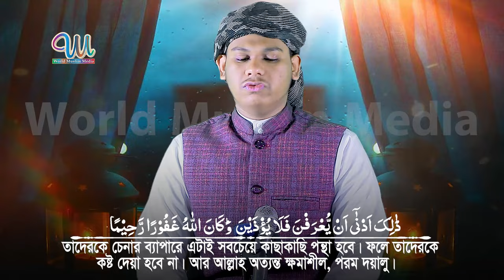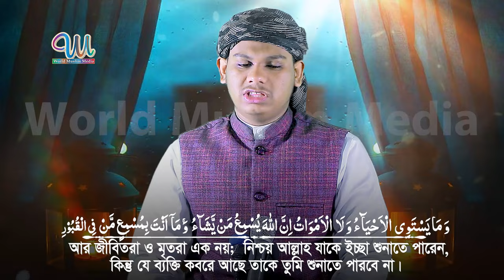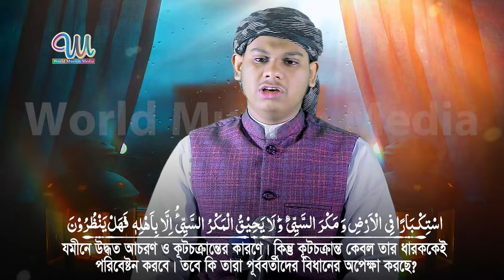22nd Para Qari Mahmudul Hasan Ashrafi قاري محمود حسن أشرفي@WorldMuslimMedia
22nd Para ❝1st in Austria and 3rd in Iran among 130 countries❞ by the voice of world famous international Hafez Mahmudul Hasan Ashrafi ٢٢ صلاة التراويح الحادي عشر ❝الأول في النمسا والثالث في إيران من بين ١٣٠ دولة❞ بصوت العالمي حافظ محمود حسن أشرفي

شارك
مثل
ترقبوا التعليق.